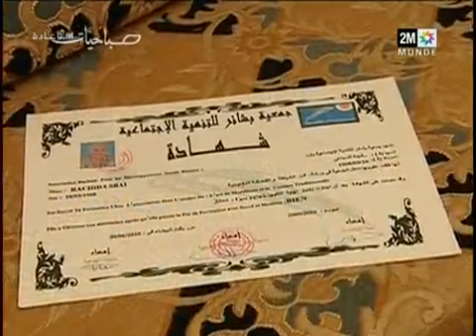مبادرة جمعوية لدعم المرأة الأرملة